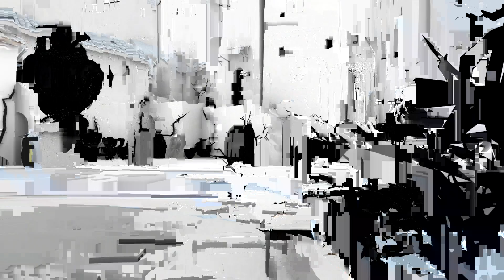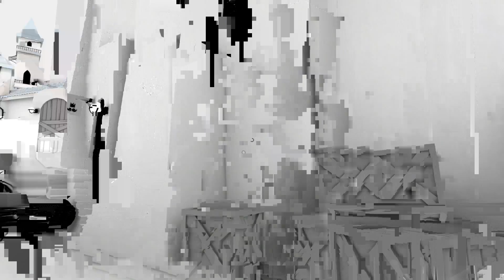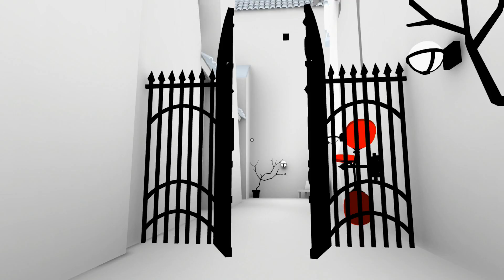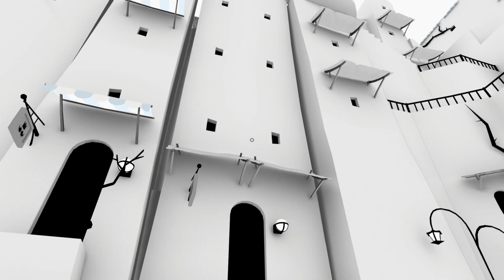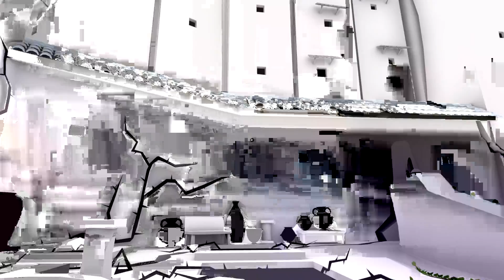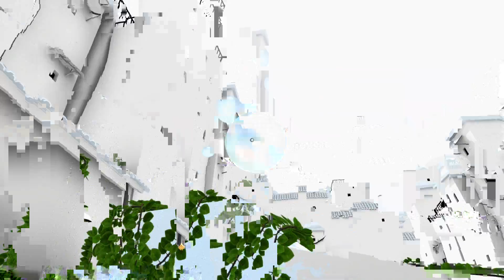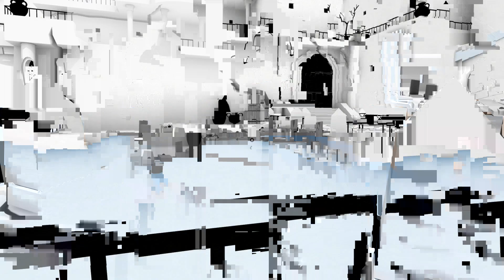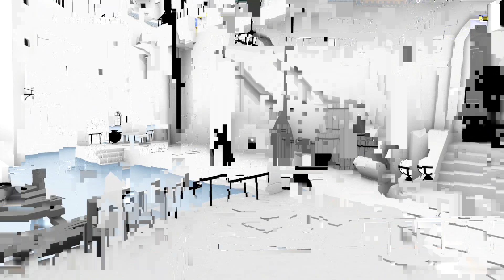Attack of the Killer Vines! Unfinished Swan #4 - PLAY DATE!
Want more Scott? Find him on Twitter @ScottyKD
Fiending for Frankie? Their Twitter is @Frankifyed
And as always, if you have any requests, questions, or comments you can send those straight to @DownToFantasy